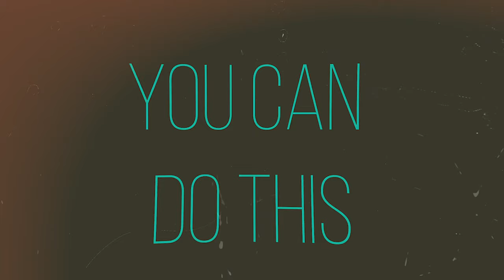Let's go cast a net! It's never too late to learn.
We wrap up our trip by doing a little fishing and learning how to cast a net. A big "thank you" to all of those who support our little channel.